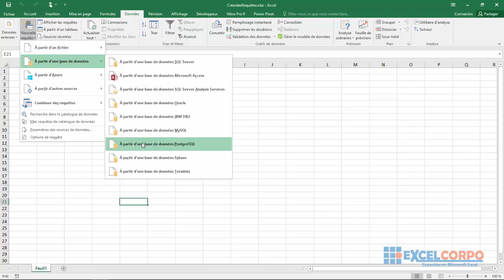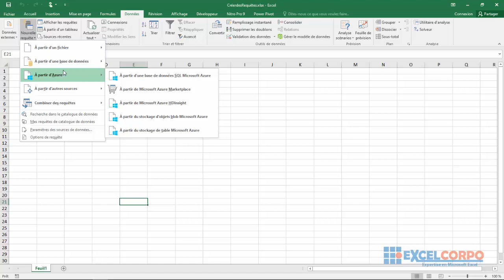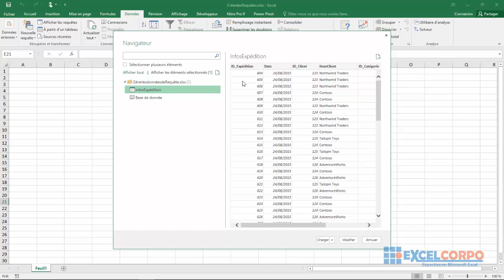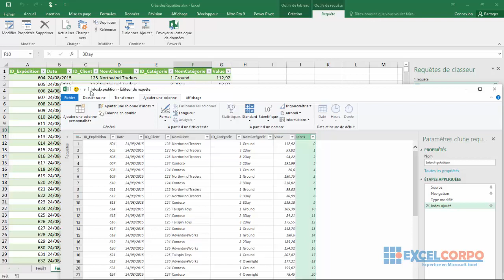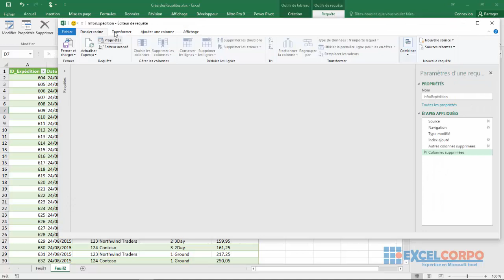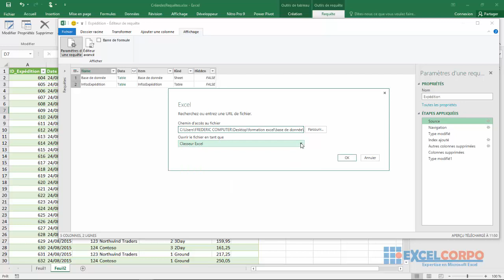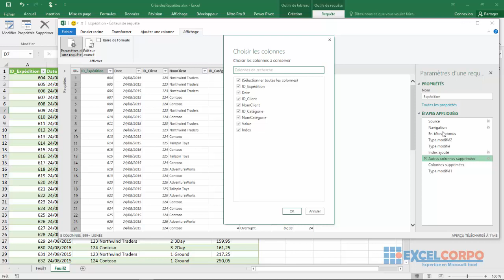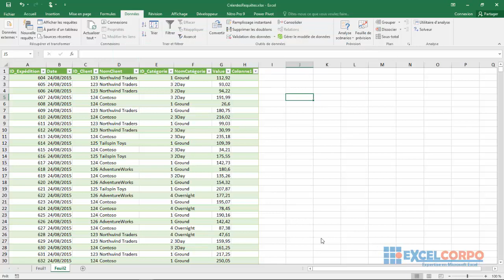[ FORMATION ]Excel: 87- Comment Introduire des données externes à l'aide de power query d'Excel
Pour ajouter des données de requête au modèle de données
1. Dans le classeur Excel, cliquez sur une cellule du tableau Excel contenant les données de la requête.
2. Dans l'onglet Power Pivot, dans le groupe Tables, cliquez sur Ajouter au modèle de données.
Pour ajouter une colonne d'index à une requête
1. Dans le classeur Excel, cliquez sur une cellule du tableau Excel contenant les données de la requête.
2. Dans l'onglet Outil de requête du ruban, dans le groupe Modifier, cliquez sur Modifier.
3. Dans l'éditeur de requête, sous l'onglet Ajouter une colonne du ruban, dans le groupe Général, cliquez sur Ajouter une colonne d'index.